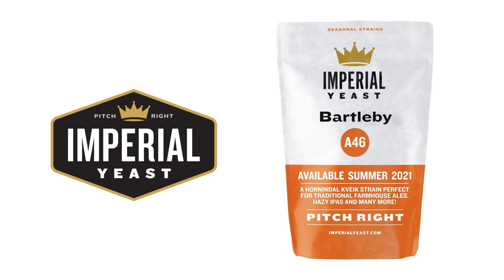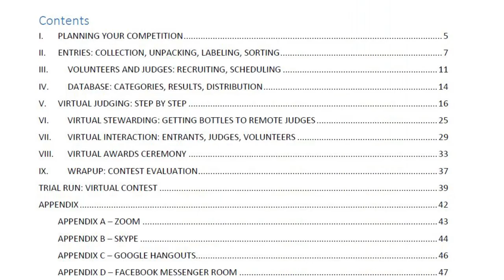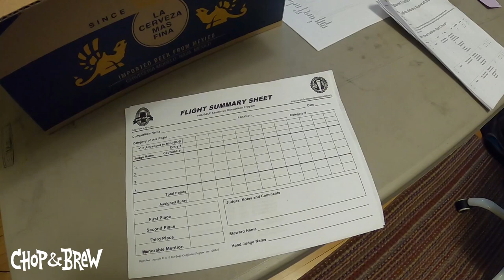Valkyries Horn Mead Competition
Valkyries Horn is one of the a newer mead competitions, but is already highly regarded among mead makers and mead judges. In 2020, comp organizers pivoted and persevered to create a fun and unique virtual judging experience, and by doing so helped rewrite the rules and guidelines on coordinating contests in the age of COVID. Chip talks with competition co-organizer Kevin Mientsma about the challenges the team overcame, the ups and downs of virtual judging, and they look ahead to this year’s Valkyrie’s Horn, which is coming up fast! The entry deadline is August 20, 2021.